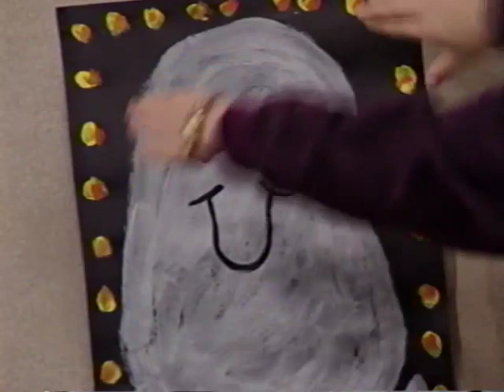Barney's Fantastic for October 2019 (2019 Version) Part 164